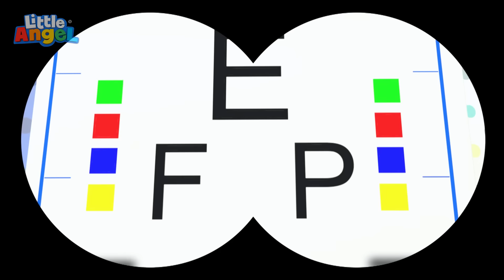Spa Time on the Pink Party Bus | Job and Career Songs | @LittleAngel Nursery Rhymes for Kids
Jill celebrates her birthday with all of her friends inside of a pink party bus! Mom drives the girls around as they do different girly activities including: dressing up, dancing, and taking selfies!

Lyrics:
The wheels on the bus go round
and round
and round
All day long

The doors on the bus go open
and shut
and shut
All day long

The horn on the bus goes beep
beep beep
beep beep
All day long

The people on the bus go blah
blah blah
blah blah
All day long

The kids on the bus go up and
down
down
All day long

and round
and round
All day long

00:00 Wheels on the Party Bus
03:21 Boo Boo Song (Dentist)
07:10 Little Red Truck
10:36 Doctor Check Up Song 2
14:44 Parent's Career Day
18:21 Going To The Doctor
20:31 Eye Doctor Check Up
24:40 I Want To Be An Astrounaut
28:27 Baby's Visit To The Dentist
31:56 Doctor Knows What's Good For You
35:10 Community Helpers Song
38:36 Doctor is Here To Help
42:03 Doctor Check Up Song 3
46:00 We Are Construction Workers
49:08 Jobs Song
52:12 My Ice Cream Machine
55:17 Jobs And Career Song
58:52 Doctor Knows Best
1:01:55 Doctor Check Up Song 1
1:05:24 Wheels On The Train
1:08:15 Feeling Happy Or Sad
1:11:23 Bingo (Be Good!)
1:15:18 Number Song (Cupcakes)
1:18:46 Eat your Vegetables
1:21:51 Family Vacation (Jungle Park)
1:25:56 Wheels On The Bus (Baby Takes The Wheel)
1:28:24 Let's Go To The Supermarket